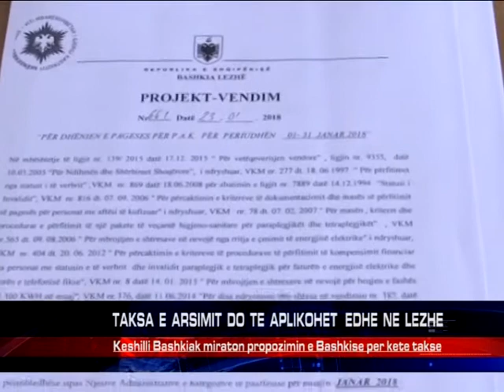TAKSA E ARSIMIT DO TE APLIKOHET EDHE NE LEZHE